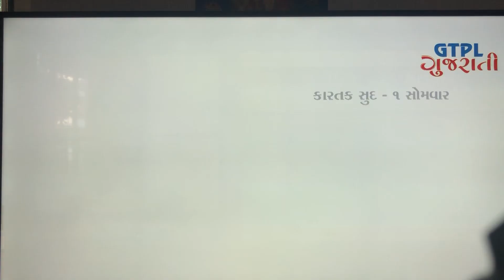સંવંત ૨૦૭૬ ભાગ ૧ બાય ડો.પંકજ નાગર